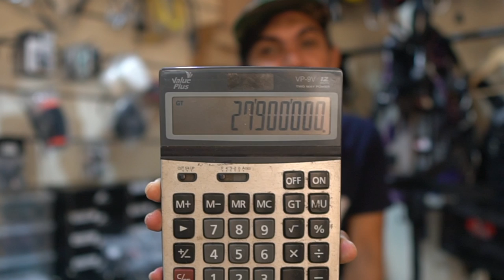BERAPA HARGA SATU SET ALAT DIVING? Biar Nggak Penasaran Lagi!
Di zaman yang makin banyak brand alat diving, makin banyak juga variasi harga yang dikeluarkan mereka. Nah, sebagian teman-teman jadi bingung, sebenernya berapa sih harga satu alat diving yang biasa dipake oleh para diver??

Nggak usah pake bingung lagi, langsung aja tonton video ini sampai habis ya!